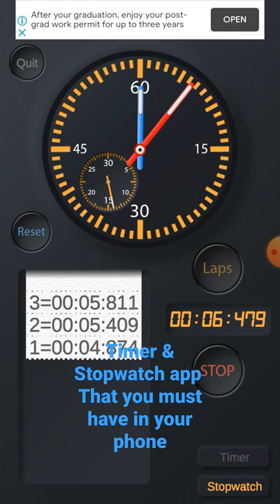Top Pomodoro Timer & Stopwatch App U Must Have in Yr android Phone for Multiple Timing Needs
Top Timer Apps to Try! Pomodoro Countdown Timers are becoming increasingly popular as a way to track time intervals for study, work and your own projects. Timers come in many shapes and sizes with lots of customisation and Pomodoro tools. stopwatch digital workout clock. Pomodoro Technique. Timer Clock App using Flutter.
Top Pomodoro Timer Apps for Android 🔥 Best Timer Apps for Mobile 🔥 Free Countdown Timer Apps for Android. The Time Timer® Android App creates and saves timers for the activities you do every day, like morning routines, meetings, .
These top 10 Pomodoro Timers should be a great starting point for your newly introduced or existing Pomodoro process.
أدوات و تطبيقات لا غنى عنهم للإنجاز و زيادة الإنتاجية
App Lab (Code.org) Game and App ⏲️ Timer ⏲️ Free Timer App: EMOM, Interval Workout, Tabata, AMRAP, For Time, Chronometer | Velites.